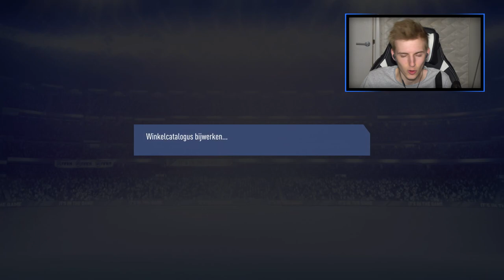MIJN EERSTE BEAST ICON! Jaaaaaa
Bedankt voor het kijken naar "MIJN EERSTE BEAST ICON! Jaaaaaa'!

Hallo mensen!